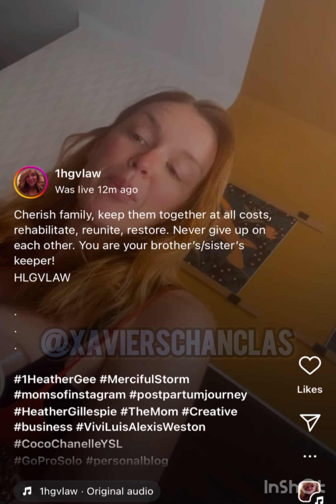Time’s almost up for Heather ~ IG live 6/27/24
Time’s up and she knows it.